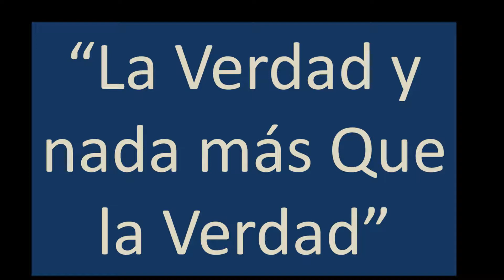La verdad no necesita adjetivos